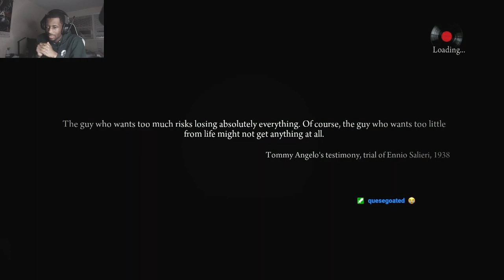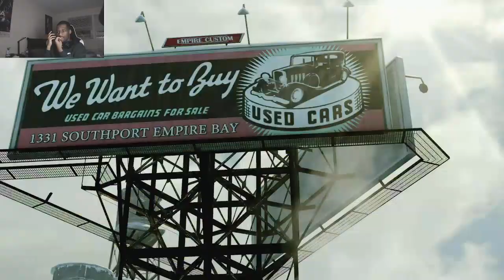TRUE HOOD CLASSIC🐐- MAFIA 2:DEFINITIVE EDITION WALKTHROUGH PART 1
MAFIA 2:DEFINITIVE EDITION Gameplay  (Let's Play / Gameplay
Enjoy the video? Hit 👍 "LIKE" 👍 - Thank you!

Developer: Hangar 13, D3T
Publisher: 2K Games
Series: Mafia
Platform: Playstation 4, Xbox One, Microsoft Windows,
Release Date: May 19, 2020
Genre: Adventure game, Shooter game